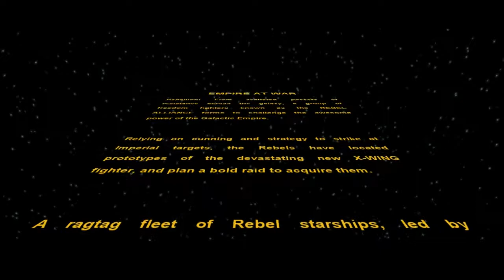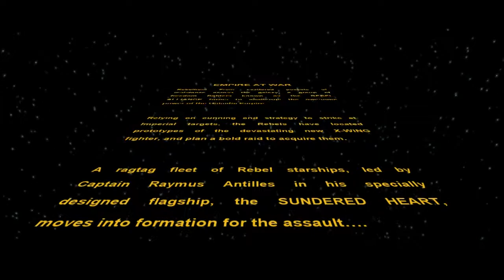Shipyard Diversion | Empire at War | Rebel Campaign #1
After encountering the Imperial class Star Destroyer TYRANNY in orbit around the planet of Fresia, a ragtag fleet of Rebel ships must attempt a daring raid against one of the most heavily fortified sites within Imperial space; the Kuat Shipyards.

Will the Rebels succeed in luring away Imperial resources or shall they be squashed beneath the Empire's heel?

Intro/Outro Song created by "Aakash Gandhi". It's called "Eyes of Glory" and you can find it